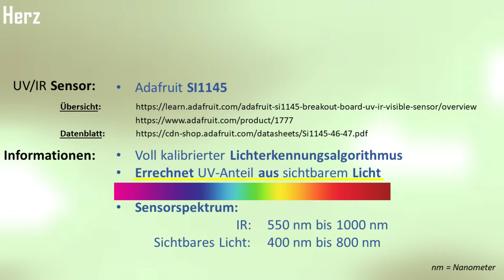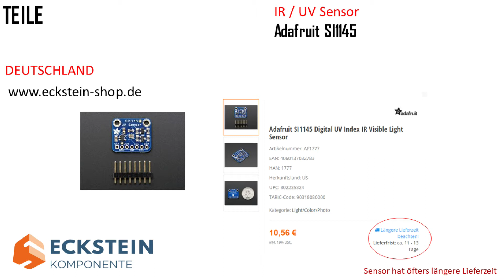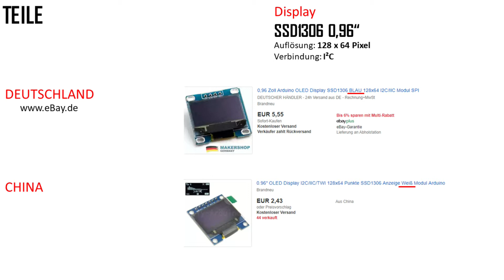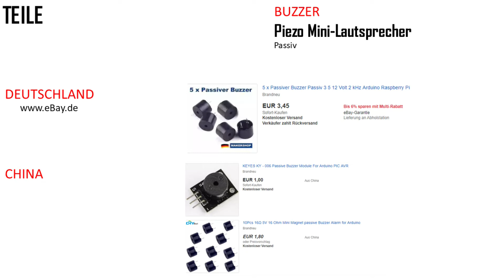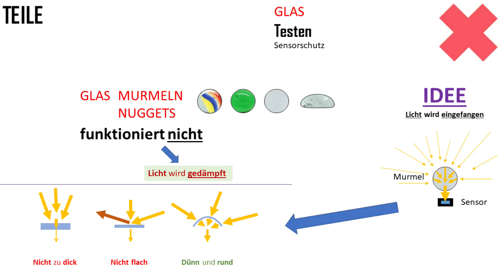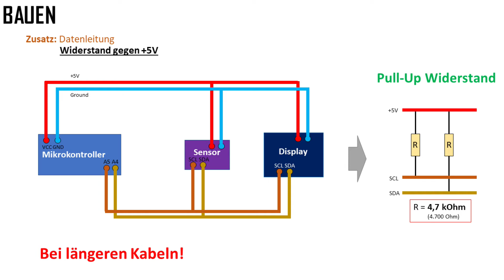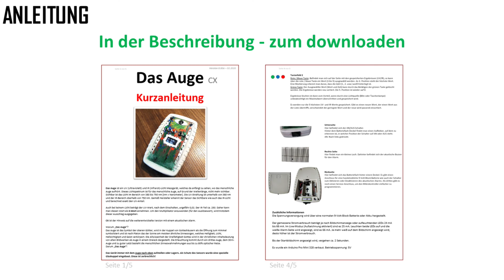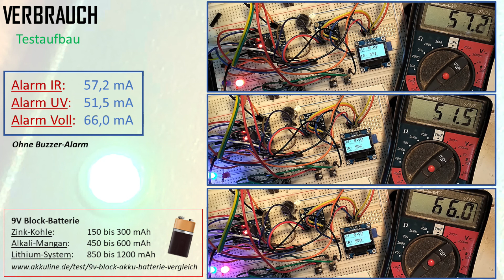Das Auge ~ Und wie es GEBAUT wird!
ES WIRD WIEDER GEBAUT!

Heute habe ich für euch mal dokumentiert, wie ich das Auge in einer zweiten Version gebaut habe. Es handelt sich dabei um die CX Variante. Was es damit auf sich hat, erfahrt ihr selbstverständlich im Video.
Dieses Mal sogar in bewegten Bildern also als Video und nicht nur als Dia-Show.
Natürlich gehört auch wieder der Einkaufsführer dazu und erweiterte Informationen was die Entstehung usw. angeht.

Die Gesamtkosten belaufen sich auf ca. 30€.

Viel Spaß beim gucken und ich würde mich über eine Rückmeldung freuen.

+++ Ich bekomme dafür wirklich KEIN GELD - 0,00 +++